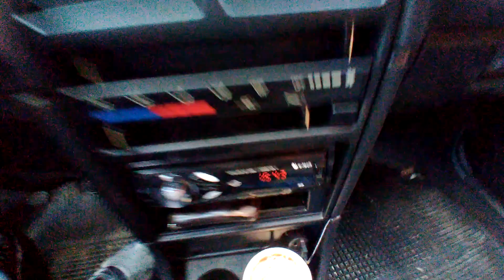Teste - 70MAI Mini DashCam - Situações de trânsito, Acidentes e quase acidentes